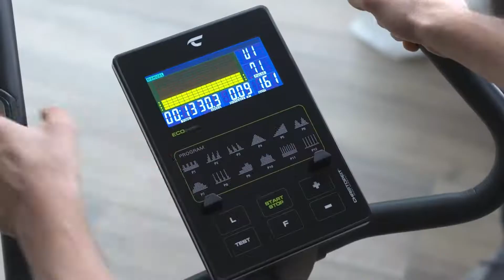Christopeit Ergometer ECO1000 LED